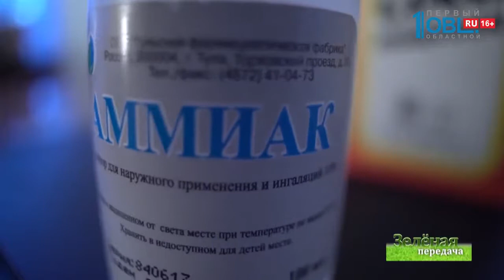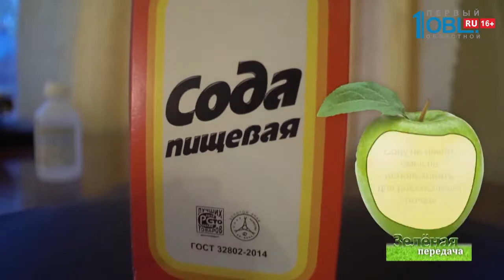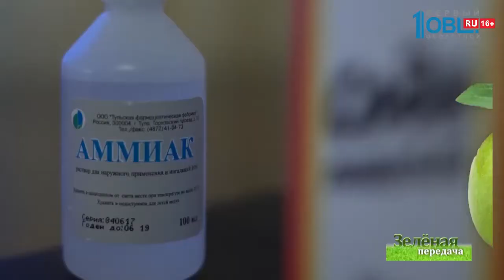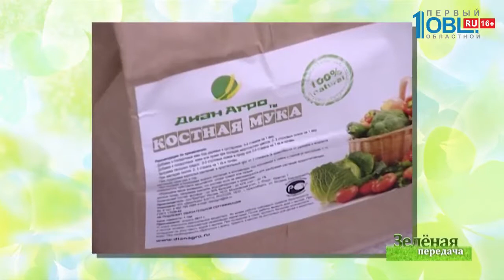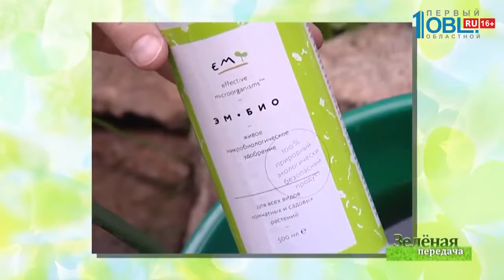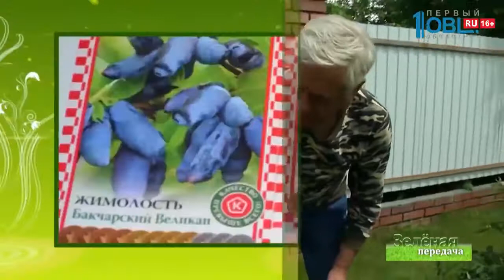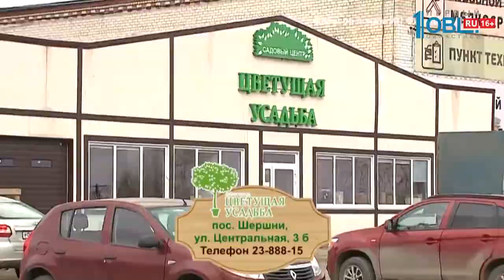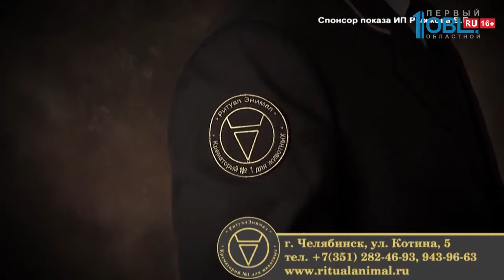Зеленая передача 02.08.2018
Смотрите в новом выпуске «Зеленой передачи»!

Садовод Галина Абакумова поделится опытом обустройства хорошего огуречника для качественных, бесперебойных урожаев. Главный секрет — в правильном расположении грядок.

Агрохимик Лариса Уфимцева разъяснит, какие аптечные средства совсем не подходят для наших растений, и к каким рекомендациям в Интернете нужно относиться осторожно. Специалист по природному земледелию Зоя Максименко порекомендует препараты, которые отлично влияют на урожайность овощных культур. Садовод-опытник Юрий Аникин расскажет о жимолости, а Эвелина Очеретная о прекрасной гортензии.

Смотрите «Зелёную передачу» каждый четверг в 9:00 на ОТВ!